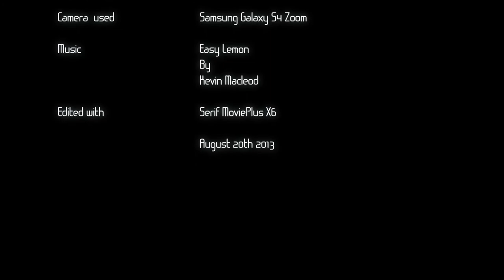Bees & Oregano Flowers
Since the oregano started to flower, it seems that the flowers are a mecca for bees, bumble bees, tiny butterflies and other insects. This is on the patio just outside my living room, where I can watch the activity through the sliding glass doors.